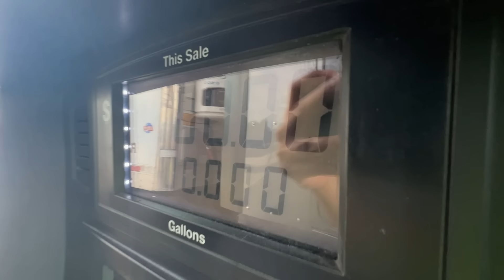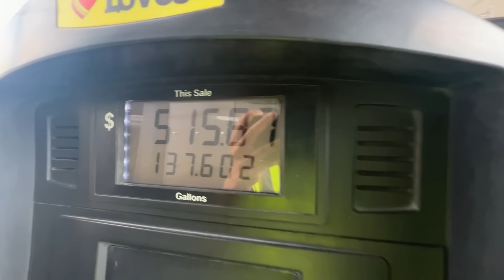【カオス】両方向から競争！割り込みが当たり前のLove’sについて考える！ケンタッキー州ルイビルは野球の？モハメドアリ国際空港 | 🇺🇸アメリカ長距離トラックVLOG🚚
私のトークが遅いと感じる方は、画面上の ⚙ や ︙ のボタンから再生速度を変更してお楽しみください。なお動画広告の個数やタイミングはYouTubeの自動設定となっております。

ご要望の多かった「イッキ見」用の再生リストを複数ご用意しました。ご自宅のTVで再生する際などに便利です。

現状、メンバーバッジ、新しい動画への早期アクセス、コメントへの優先返信、などの優遇をお楽しみいただけます。今後、さらに拡充して皆様と交流できるようにしたいと思っています。

北アメリカ大陸を数週間かけて運転するOTR大型長距離トラックドライバーのわたくしSAMURAI DADが、日々の仕事の中で起こった小さな出来事を、昭和生まれの日本人の観点から、ああでもないこうでもないと大きく膨らませて綴ったVLOGです。トラックの運転席から見える広大な景色とともに、話半分のエンタメとしてどうぞ気軽にお楽しみください。動画はほぼ毎日アップされており、連続再生リストもご用意しています。おじさん新人ドライバーが知識や運転スキルを習得していくさまを、朝の連続テレビ小説のように継続的に見ていただけると嬉しいです。

🚚自己紹介
父方の祖父はバスの運転手、母方の祖父はタクシーの運転手。小さなときから父のハンドルさばきを真横で真似していた遺伝子レベルの運転大好き人間、SAMURAI DAD（サムライダッド）です。妻（ママちゃん）、長女 彩笑（さえちゃん）、次女 彩夏（さなちゃん）と4人でアメリカ合衆国フロリダ州に住んでます（2024年夏から期間限定でママとさえさなは日本に滞在中）。
YouTube実績→フロリダさえさな 金盾100万人×1個🥇銀盾50万人×3個🥈🥈🥈 Walt Disney World シェフパフォーマー7年🏰 横浜出身（井土ヶ谷小学校・南中学校・港南台高校）🏫 横浜大洋ホエールズ🐳 横浜DeNAベイスターズ⭐ TUBE🌊 加山雄三🎸 フロリダ在住🌴 愛国心🇯🇵 古き良きアメリカ🇺🇸

トラックの一人旅はとても孤独です。コメント欄で交流できたら嬉しいです。絵文字一つでも、何でもいいので残していってくれたら嬉しいです。時間的な制約があり、すべてにご返信できず申し訳ありません。すべて読ませていただいております。

🚚SNS
X（旧Twitter）は「ぱぱおやじ」の名前で運用しています。フォロワー様10,000人を超えました。

🚚SAMURAI DAD 用語集（Tomoaki Yamada様作成 ありがとうございます）
トラクター (tractor) 牽引車 DAD さんが運転と生活している車
トレーラー (trailer) 被牽引車 荷物を載せる駆動しない車
リーファー (reefer) refrigerated container ともいう。小型エンジンがついていて保温/保冷機能のあるトレーラー(温めることも冷やすこともできる)
コンティニアスモード (continuous mode) 常にリーファーのエンジンがかかっていて温度管理をするモード
サイクルモード (cycle mode) リーファーが設定温度になるとエンジンが停止し、設定温度から外れるとエンジンが再度かかるモード
ドライバン (dry van) 保温機能のないトレーラー。DAD さんは基本的に牽引しない(たまにする)
フラッドベッド (flat bed) 箱がない平らな床だけがあるトレーラー、重機や資材などむき出しでよいものを載せる。DAD さんが牽引しているのは見たことがない
ボブテール (bobtail) トレーラーを牽引していないトラクターだけの状態
セマイトラック (semi truck) 日本だとセミトラックと発音される。トラクターとトレーラーが連結された状態をイメージすることが多い
インターステート (Interstate Highway) 州間高速道路。基本的に無料。基本的に下1桁が0の場合が東西、下1桁が5の場合が南北に走っている道路
トールロード (toll road) 有料道路
OTR (Over the Road) 複数の州をまたいで運行する。DAD さんはこれ(州をまたがない仕事は Regional や Local という)
DOT (Department of Transportation) 日本の国土交通省(昔の運輸省)に相当するアメリカの輸送に関する監督官庁
ランダムインスペクション (Random Inspection) 州警察などにいきなり止められて免許や車両の整備記録、運行記録などに問題がないかを検査される
ウェイステーション(weigh station) 重量オーバーをしてないかを検査する場所。秤量所。違法なものが運ばれていないかもチェックしているらしい
ウェイインモーション(weigh in motion) 走行車線(一番右車線しか見たことがない)にセンサーが埋め込まれており走りながら重量計測する場所、またはされること。問題なければ電光掲示や手元の端末でバイパスが表示される。重量オーバーが疑われたりする場合はウェイステーションに入るよう指示される
トラックストップ (truck stop) 大型車が入れる店舗併設の給油所。シャワーを浴びることもできる。給油量に応じて系列店のポイント(rewards points)がもらえる
TA (TravelCenters of America) トラックストップの系列店舗名
ラブズ (Love's) トラックストップの系列店舗名 前の会社はここが指定されることが多くここのポイントでシャワーを浴びていた
パイロット (Pilot) トラックストップの系列店舗名
フライングJ (Flying J) トラックストップの系列店舗名。パイロットと同系列。今の会社では Pilot か Flying J でポイントを貯め、シャワーや食べ物などに使っている
CATスケール (Certified Automated Truck Scale) トラックストップに併設されることが多い重量測定装置。証明書が発行されるのでもしウェイステーションで重量オーバーと判定されたりした場合は CATスケール側が訴訟費用や罰金などを保証している
DEF (Diesel Exhaust Fluid) 排気ガスの浄化するための液体。燃料と別に補充する。日本だと「アドブルー」や「尿素水」と呼ばれる
オールスリー (all three) トラクター燃料タンクに加えてDEF、リーファーの燃料を入れること
アンチジェル (anti gel) 軽油の凝固点を下げる添加剤。軽油は低温(0℉, -17℃くらい)でシャーベット状になりエンジンに燃料が供給されなくなってしまうのでそれを防ぐ
ペイド (paid) 有料駐車スペース。中の店舗でお金を支払うことで駐車できる。20ドル前後
リザーブド (reserved) 予約済み駐車スペース。中の店舗でお金を支払うことで駐車できる。20ドル前後
ディスパッチャー (dispatcher) 配車の手配やトラブル時(荷物の遅延など)荷主と交渉してくれる方。基本的に担当者が決まっているが、夜中、土日など担当者でない方とやりとりすることがある
シッパー (shipper) 荷主さん
シッピングオフィス (shipping office) 荷主さんのオフィス。書類のやりとり(ペーパーワーク)など事務手続きを行う場所
ライブロード (live load) 荷主さんの倉庫で荷積みをトラクターの中で待つこと
ライブアンロード (live unload) 荷主さんの倉庫で荷下ろしをトラクターの中で待つこと
ドロップアンドフック (drop and hook) 荷主さん指定の場所でトレーラーを切り離し、すでに荷積みが済んでいるトレーラーを連結して出発すること。待ち時間がないので早い
テキストメッセージ (text messages) 日本でいうSMS ディスパッチャーさんからの仕事についての連絡や荷主さんからのドアアサイン、ライブロード、ライブアンロードの完了などの連絡にも使われる
グロス (gross) トラクター、トレーラー、荷物の合計重量。最大 80,000lbs (8万ポンド 36.2t)
ステアアクスル (steer axle) 一番前のハンドル操作で動くタイヤがついている車軸。最大荷重 12,000lbs (5.4t)
ドライブアクスル (drive axles) トラクターの後ろにある駆動輪の車軸。最大荷重 34,000lbs (15.4t)
タンデムアクスル (tandem axles) トレーラーのタイヤがついている車軸。最大荷重 34,000lbs (15.4t)。位置調整ができるようになっていて荷重オーバーにならないように調整する。州によってずらせる長さが決まっている
トレーラーアクスル (trailer axles) タンデムアクスルの別称
APU (Auxiliary Power Units) 動力エンジンが停止しているときに電力や空調を提供する装置、駆動用のディーゼル燃料で動作する。
エンプティ (empty) 荷物が空なこと
ローデッド (loaded) 荷物が積まれていること
グローサリーストア (grocery store)  日本でいうスーパーマーケット トラックで入れないことが多いのでトラックストップから歩いていける距離にあると嬉しい
ドアダッシュ (DoorDash) 食料品などをトラックまで届けてもらえるサービス。チップも必要なのでちょっと割高
オンデューティ(on duty)、オフデューティ(off duty)、スリーパーバース(sleeper berth)、11時間、14時間、70時間、34時間リセット、30分休憩、7/3スプリット、8/2スプリットなど時間管理については 「運転時間規制（HOS）について 」をご覧ください